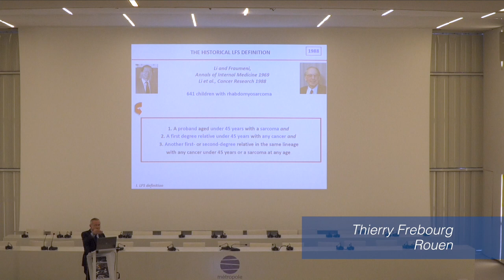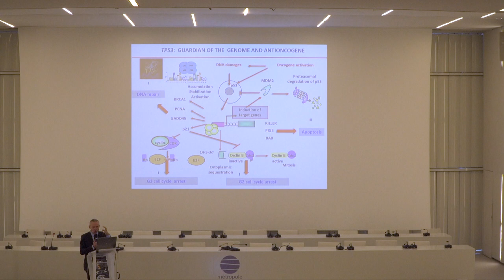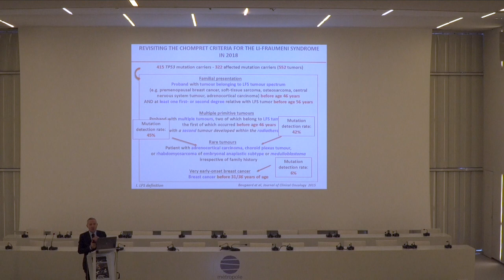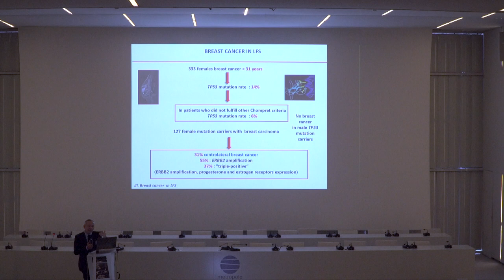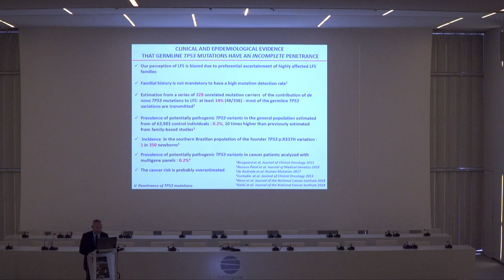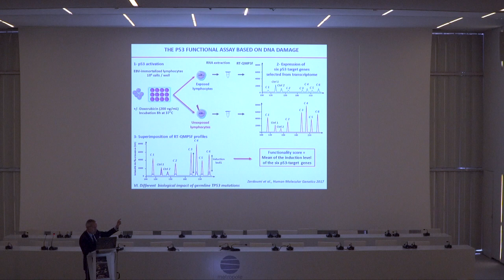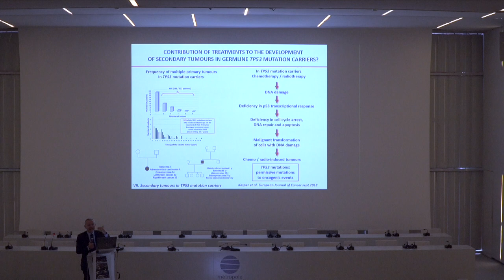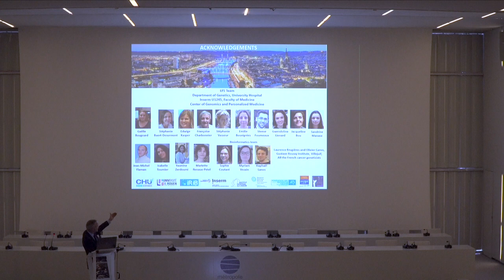1998-2018 : du syndrôme de Li-Fraumeni aux cancers associés aux mutations constitutionnelles de TP53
Intervention de Thierry Frebourg (Rouen) lors du Symposium LFS France qui s'est déroulé à Rouen les 7 et 8 septembre 2018.